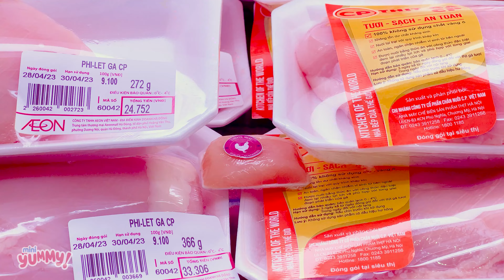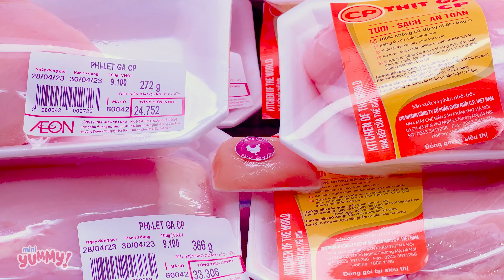Delicious Homemade Miniature Pani Puri Recipe - Making The BEST Street Food India Style - Mini Yummy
Hello World,
I'm Food Lover and Miniature Lover
My name is Clover 🍀

In this video I will show you how to make Delicious Homemade Miniature Pani Puri in a small kitchen. This is a famous street food in India. If you visit India, don't forget to enjoy it. Today I found a recipe that is very quick and delicious. Enjoy this video and have a good time!
Timestamps below to jump to part that interest you :
00:00| Delicious Homemade Miniature Pani Puri Recipe
04:32| Yummy Miniature Spicy Chilli Lime Grilled Fish 🐟 Catching Fish in Nature and Cooking Mini Fish Food
08:38| Miniature Turkish Chicken Kebab Recipe by Mini Yummy
12:53| Satisfying Miniature Cooking Delicious Chilli Dogs 🌭 Amazing Tasty Hot Dogs Recipe 🌭 Mini Yummy
17:14| Satisfying Miniature M&M's Cake Decorating | Awesome Miniature Chocolate Cake Recipe
21:48| 🦐 Catch And Cook Spicy Miniature Chilli Shrimp Idea
25:53| Satisfying Miniature Delicious Oreo Cream Cake Very Easy To Make

🥂 What you need to make Miniature Pani Puri Recipe at home:
- Water
- Flour
- Potato
- Coriader
- Salt
- Sugar
- Onion
- Tomato and other ingredients